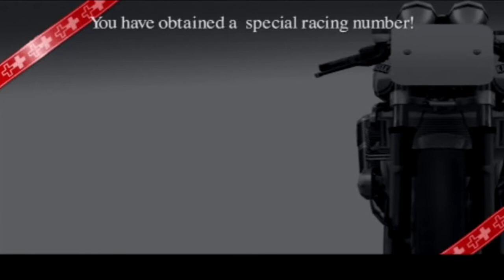Tourist Trophy Walkthrough - Superbike 1000 Part 2 - Episode 27